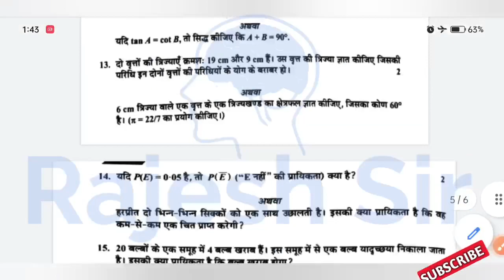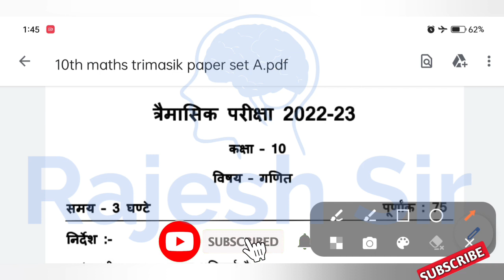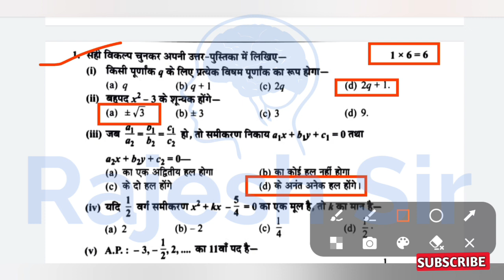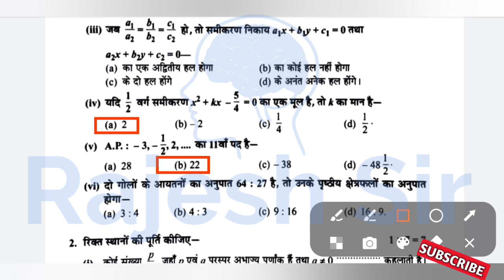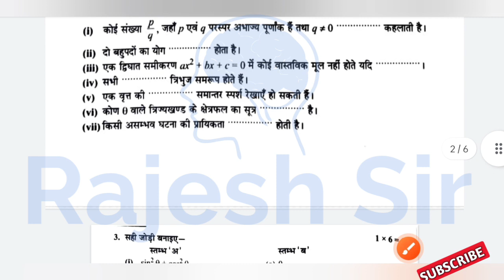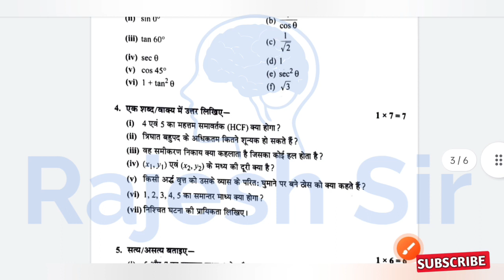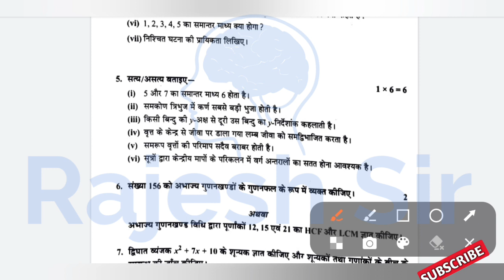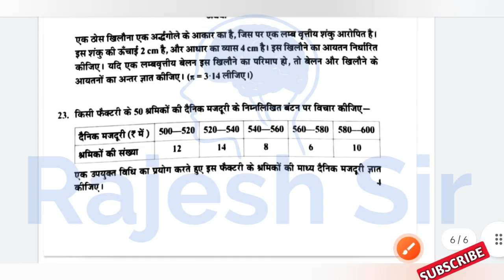त्रैमासिक परीक्षा 2022 कक्षा दसवीं गणित | trimasik pariksha 2022 10th maths real paper | ganit paper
मध्य प्रदेश त्रैमासिक परीक्षा 2022 कक्षा दसवीं गणित का पेपर
10 वीं कक्षा गणित पेपर त्रैमासिक परीक्षा 2022

त्रैमासिक परीक्षा 2022 दसवीं गणित का पेपर
कक्षा दसवीं गणित त्रैमासिक परीक्षा पेपर
त्रैमासिक परीक्षा कक्षा दसवीं गणित का पेपर
दसवीं गणित पेपर त्रैमासिक परीक्षा 2022
त्रैमासिक परीक्षा 2022 कक्षा दसवीं गणित का पेपर
kaksha dasvin trimasik Pariksha ka paper
kaksha dasvin ganit trimasik Pariksha ka paper
trimasik Pariksha ka paper kaksha dasvin vishay Ganit
trimasik Pariksha paper kaksha dasvin vishay Ganit
dasvin ganit Prem Aashiq Pariksha ka paper
10 vin kaksha ganit paper
trimasik Pariksha 2022 kaksha dasvin ganit ka paper
dasvin ganit ka paper trimasik Pariksha 2022

kaksha dasvin

कक्षा दसवीं का गणित का पेपर

कक्षा दसवीं का त्रैमासिक पेपर गणित

कक्षा दसवीं

trimasik pariksha 2022 ka ganit paper

trimasik pariksha kaksha dasvin ganit paper

कक्षा दसवीं त्रैमासिक परीक्षा 2022

kaksha dasvin ganit ka paper

trimasik pariksha kaksha dasvin ganit

प्रेम आशिक परीक्षा 2021 कक्षा 10 गणित

kaksha dasvin trimasik Pariksha paper

गणित का पेपर दसवीं

kaksha dasvin ka ganit ka paper

कक्षा दसवीं का गणित का पेपर 2022

प्रेम आशिक परीक्षा कक्षा दसवीं

rajesh sir

trimasik pariksha 2021 vishay ganit

त्रैमासिक परीक्षा कक्षा दसवीं

दसवीं का त्रैमासिक पेपर गणित का

 trimasik pariksha vishay ganit

दसवीं का गणित का पेपर त्रैमासिक
kaksha dasvin trimasik paper

कक्षा दसवीं का
कक्षा दसवीं त्रैमासिक परीक्षा
कक्षा दसवीं त्रैमासिक पेपर गणित

dasvin ka ganit ka paper trimasik paper

 प्रेम आशिक परीक्षा कक्षा 10वीं  गणित

कक्षा दसवीं गणित का पेपर त्रैमासिक परीक्षा

प्रेम आशिक पेपर कक्षा दसवीं

दसवीं का गणित का पेपर

प्रेम आशिक पेपर कक्षा दसवीं गणित

dasvin ka trimasik paper ganit

प्रेम आशिक पेपर गणित

kaksha dasvin trimasik

trimasik pariksha

kaksha dasvin ka trimasik paper

kaksha dasvin vishay ganit ka paper

कक्षा दसवीं गणित का पेपर

kaksha dasvin trimasik pariksha

trimasik pariksha dasvin...

 कक्षा दसवीं का त्रैमासिक गणित पेपर

कक्षा दसवीं का त्रैमासिक पेपर

दसवीं का पेपर गणित का

27 तारीख का गणित का पेपर

kaksha dasvin vishay ganit

कक्षा दसवीं का त्रैमासिक का पेपर

ganit ka paper kaksha dasvin

kaksha dasvin ka paper trimasik

trimasik paper kaksha dasvin ganit

trimasik pariksha ganit dasvin

kaksha dasvin ke trimasik paper

प्रेम आशिक परीक्षा 2021 विषय गणित

trimasik paper

kaksha dasvi ka trimasik paper

गणित का पेपर दसवीं का

timahi pariksha kaksha dasvin

trimasik paper kaksha dasvin

trimasik ganit ka paper dasvin

kaksha dasvin ka

त्रैमासिक परीक्षा

dasvin trimasik pariksha...

गणित का पेपर त्रैमासिक 2022

त्रैमासिक परीक्षा कक्षा 10वीं विषय गणित

ganit ka paper trimasik

 dasvin ka ganit ka paper trimasik

 कक्षा दसवीं का गणित का त्रैमासिक

prem aashiq pariksha kaksha dasvin

trimasik pariksha kaksha dasvin

trimasik pariksha

kaksha dasvin

त्रैमासिक परीक्षा

trimasik pariksha kaksha 10 ganit

dasvin

trimasik paper